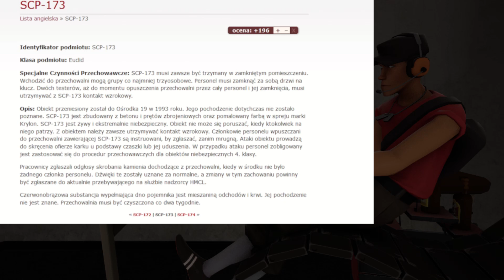SCP 173 raport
oryginał